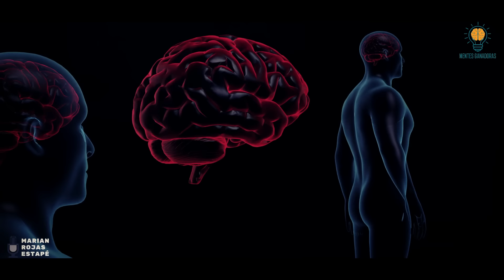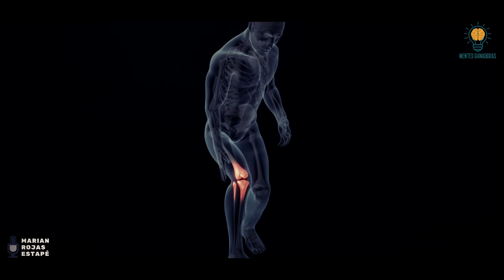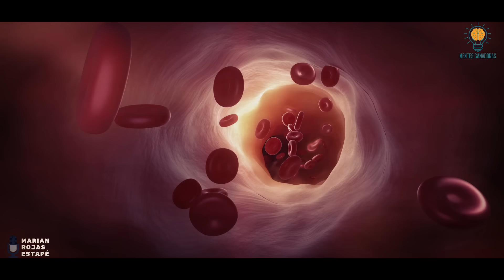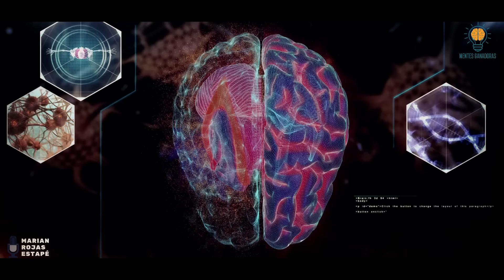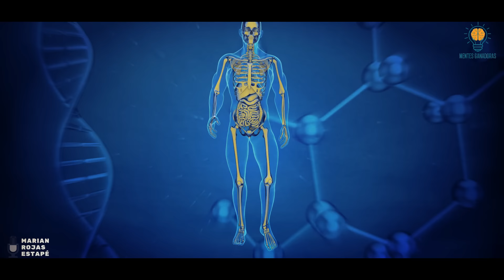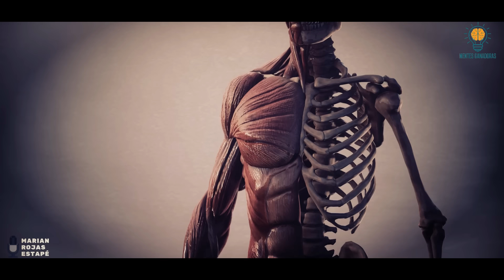Solo Te Tomara Unos Minutos Darte Cuenta Si Tienes Amenazas Mentales [Marian Rojas Estapé] Funciona!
Nuestro cuerpo se activa de la misma manera ante algo que sucede de forma real o ante esos miedos, esas incertidumbres, esas amenazas imaginarias que pueblan tu mente constantemente.

Escucha este video dónde Marian Rojas Estapé nos habla del cortisol y entenderás muchas de las cosas que te suceden.
RECIBAN NOTIFICACIONES CADA VEZ QUE SE PUBLICA UN NUEVO VÍDEO:
2. Dale Clic a: "Recibir todas las notificaciones de este canal" (campanita) 🔔
3. **Luego guardar**

📌DONACIONES: Si deseas apoyar al canal, para poder seguirles trayendo contenido, se agradece cualquier contribución que puedas hacer.

✨ Este video está inspirado en el trabajo de Marian Rojas.